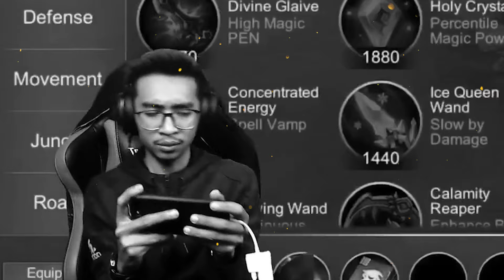HERO TERJANTAN GUA ZILONG! BUKAN HERO TROLL! INILAH HERO TERGILA DI LATE GAME!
We are Team Production of Soloz! Just to let any and all new Soloz Club members know, our objective with this channel is to give people highlights who aren't able to watch Soloz's livestreams (either due to work hours, etc.). We highly recommend following him on Facebook and catching him live for the FULL Soloz experience!

On This Channel, we bring you guys the Best Moments caught on Livestreams on Facebook from SolozLive!